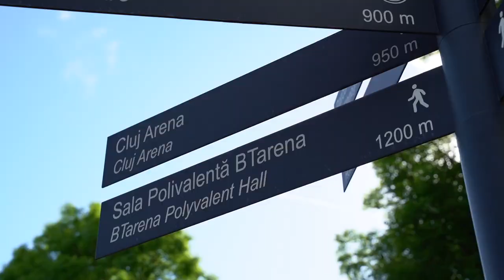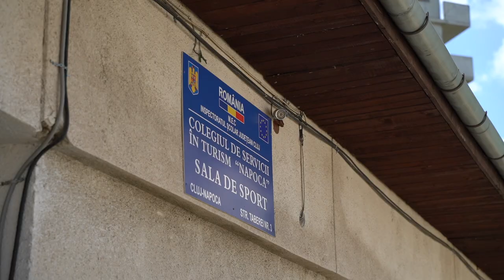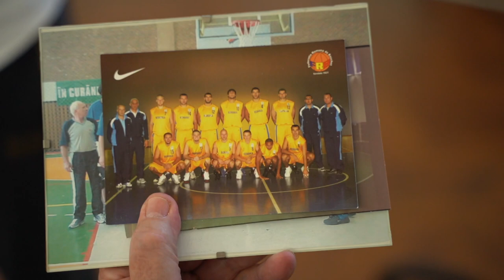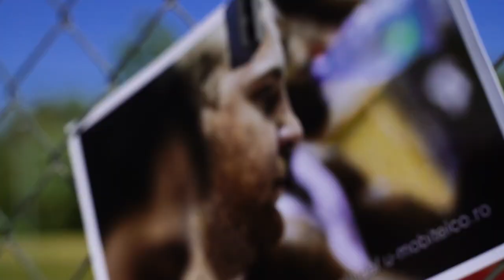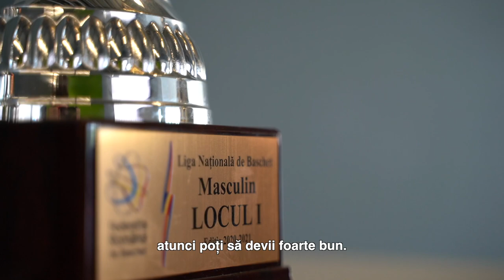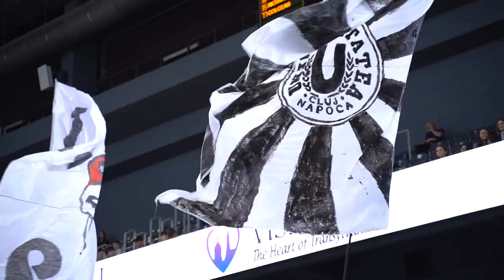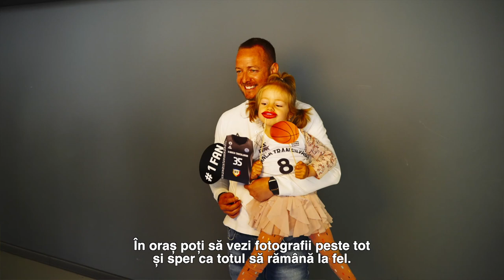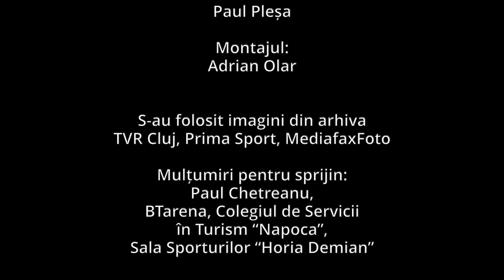Dedicaţie pentru Mihai Silvăşan